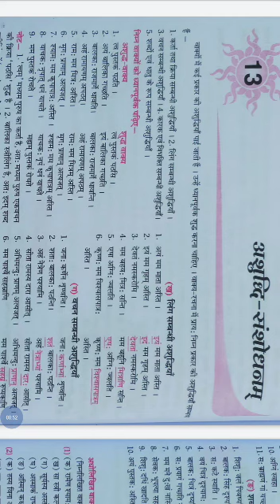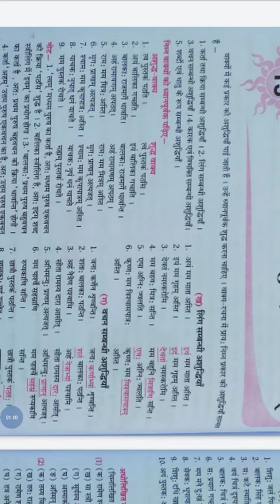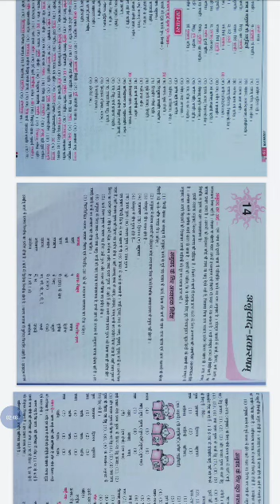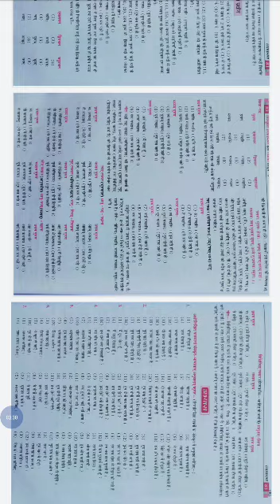Class 8...sub. sanskrit grammar.. chapter 13,14.... Tuesday